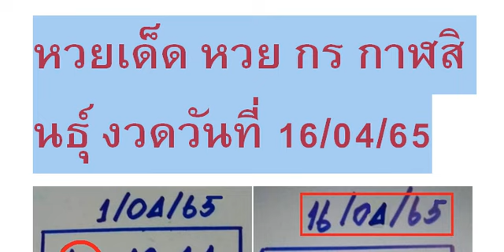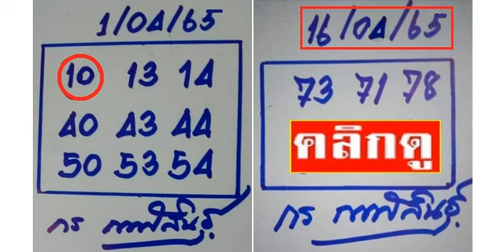🇹🇭2-3ตัวบนล่าง 👏💪🇹🇭 # หว ยเ ด็ด หว ย กร กา ฬ สิ น ธุ์ งวด วัน ที่ 16/04/65